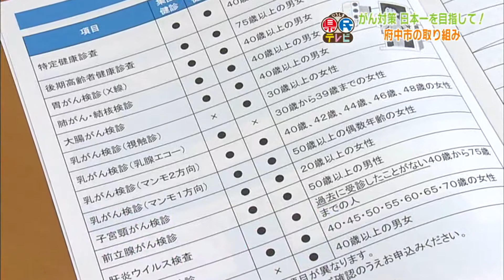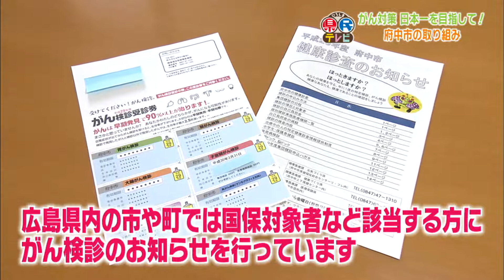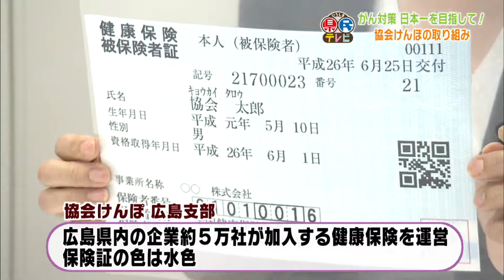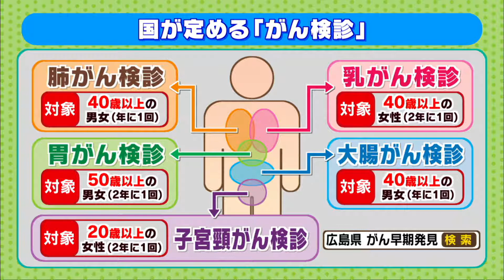ひろしま県民テレビ（平成29年9月6日）「がん対策日本一を目指して」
広島県広報番組「ひろしま県民テレビ」